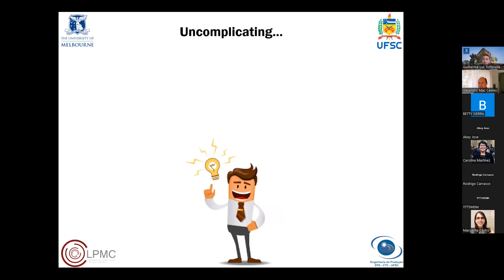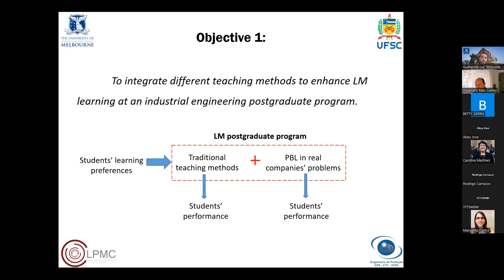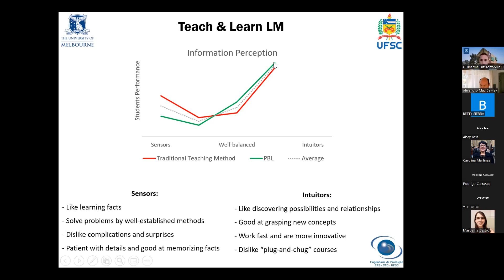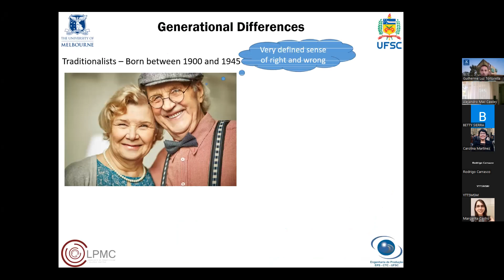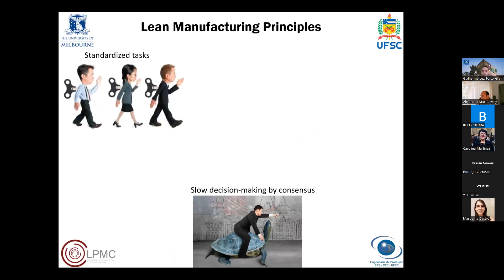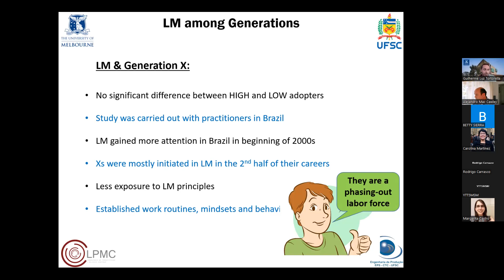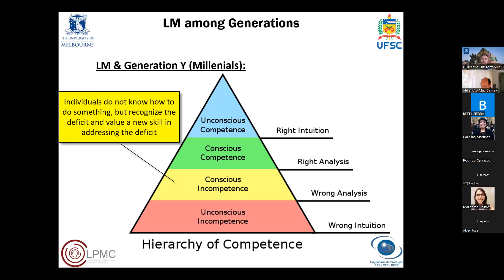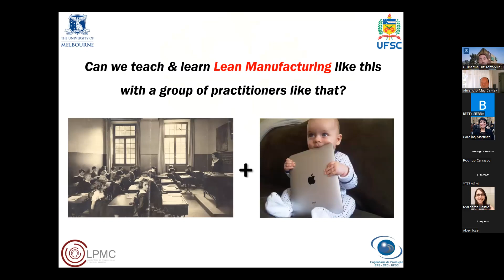Prof Guilherme Tortorella expuso Teaching & Learning of Lean Manufacturing for Different Generations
Abstract:
En esta presentación se expodrá los resultados de una investigación de 3 años en Brasil sobre la enseñanza y aprendizaje de Lean Manufacturing a nivel de postgrado. En el estudio, se analizarón cómo los estilos de aprendizaje y generaciones influyen para la eficiencia de la enseñanza y aprendizaje de las técnicas y principios Lean.

BIO:
Dr. Guilherme Tortorella is a senior lecturer in Industrial Engineering of the Mechanical Engineering Department at the University of Melbourne, Australia. He has worked for 12 years as a Manufacturing and Continuous Improvement Manager in the automotive industry, having worked in sites from Brazil, Mexico, Uruguay, the UK and USA. Additionally, he has worked as an Industry Consultant for 7 years. With more than 200 journal articles published, 2 books and 15 book chapters, his research is mainly focused on Operations Management, more specifically on Lean Management, Industry 4.0, and Supply Chain Management. He is the Editor-in-Chief of Journal of Lean Systems, and Associate Editor of the International Journal of Quality & Reliability Management, International Journal of Lean Six Sigma, Production Journal, and Operations Management Research Journal. In the last 8 years, he has joined academia as a professor, with experiences in Universidade Federal de Santa Catarina, Brazil, and University of Tennessee (USA).